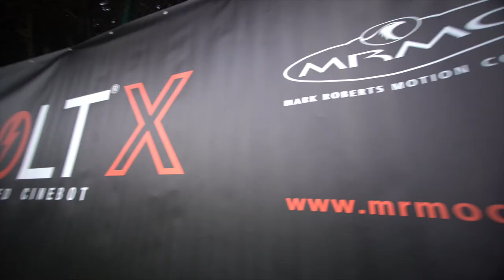'Robot Tennis' Behind the Scenes by MRMC & Steve Giralt's The Garage.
Behind the scenes of the world's first Cinebot tennis match shot by Mrmoco, & Steve Giralt's 'The Garage' with Phantom 4k support from Love High Speed.